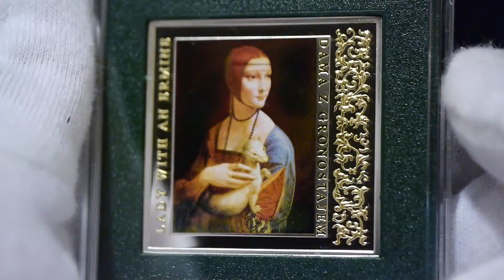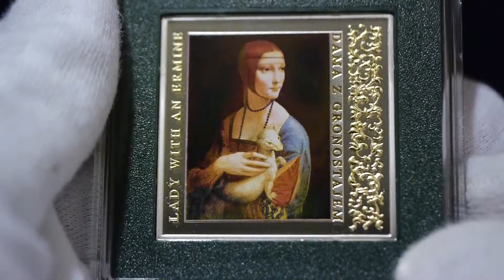2012 Niue Island $1 Lady with an Ermine Silver Coin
Face value   :  1 dollar
Metal  :  Ag 925 with selective gilding
Size :  40.00 mm
Weight  :  28.28 g
Mintage  :  3,000 pcs
Issuer  :  Niue Island
Mint : Mint of Poland